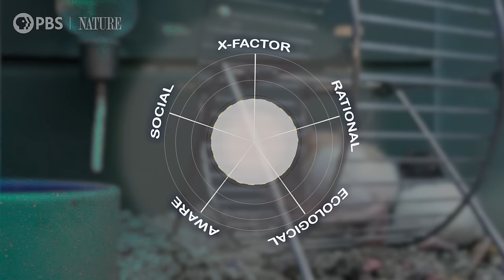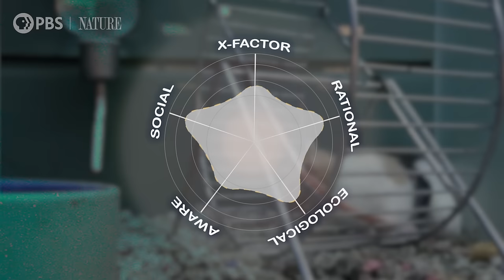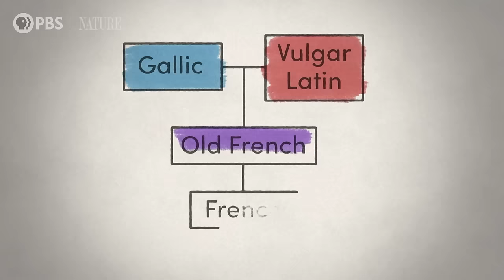This Rat Can Drive a Car?! | Animal IQ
Some people find rats disgusting, but they are fascinating study subjects for animalIQ because of their unique status in the scientific community and laboratory environment! Rats aren’t just good at solving mazes, these little rodents comprehend complex concepts like sharing is caring, and treat others as you would like to be treated. They understand when they’re being tested, and if they believe they are going to fail some rats won’t even make an attempt. If you don’t see a little bit of yourselves in rats after this episode, I’d be really surprised. What can we learn about animalintelligence from rats? Natalia and Trace call up Dr. Kelly Lambert from the University of Richmond to learn more!

On Animal IQ we dig into the research and talk to the experts to find out just how smart animals appear to be. We then use that knowledge to fill in our AIQ Rubric across five domains of intelligence: Social, Rational, Awareness, Ecological, and our own intelligence X-Factor. Every animal is clever, but their talents vary based on their evolution, biology, values, adaptations, and environment. We hope y'all learn how each of our animals tick on Animal IQ!

Support was also provided by PBS Digital Studios! Follow them and learn more every day:

You can also seek out our experts and hosts here:
:: Dr Livio Favaro ::

Metacognition: rats check their own knowledge before taking a test
Animals often show a keen intelligence and many species, from octopuses to crows, can perform problem-solving tasks. But humans are thought to go one step further. We can reflect on our own thoughts and we have knowledge about our knowledge. We can not only solve problems, but we know in advance if we can (or are likely to).

The Rat Car Study: Enriched environment exposure accelerates rodent driving skills
Rats were taught to drive tiny cars using Froot Loops as rewards. Rats living in an enriched environment were generally faster learners. Even after the researchers stopped offering rewards, the enriched environment rats were still interested in driving the tiny car, indicating that the driving experience may have been enjoyable or rewarding in itself for some rats.

Rats appear to display reciprocity, not only within one type of commodity (i.e. trading food for food), but also across commodity types (i.e. trading food for grooming services). In this experiment, researchers provided a subject rat with a partner rat, who either did or did not provide the subject with a commodity (providing grooming services or moving a piece of food within reach of the subject).

In this episode of Animal IQ you can see these rats drive, and learn more about their intelligence! 🐀🐀🐀🐀🐀🐀